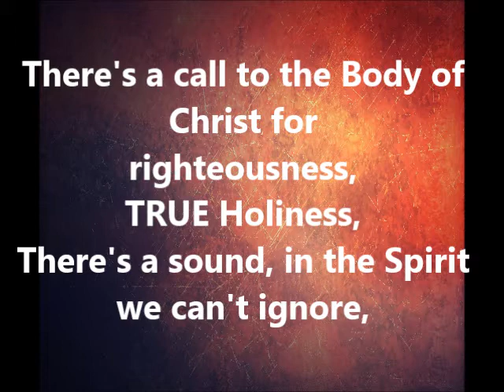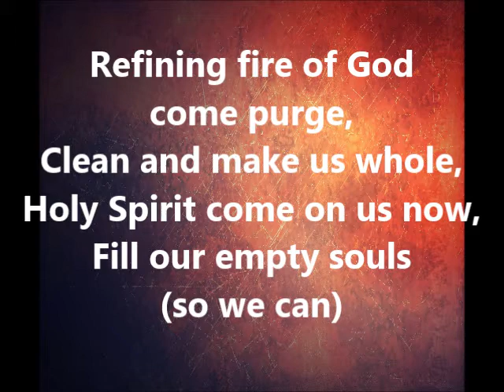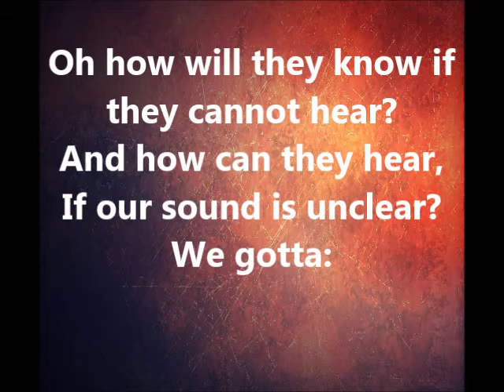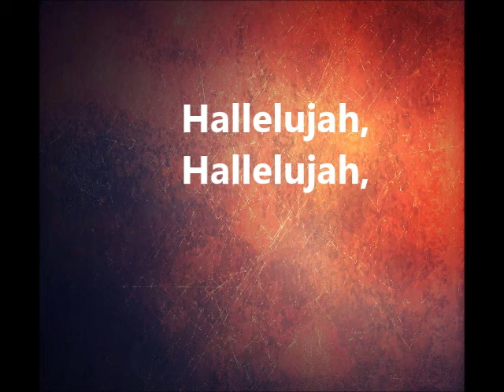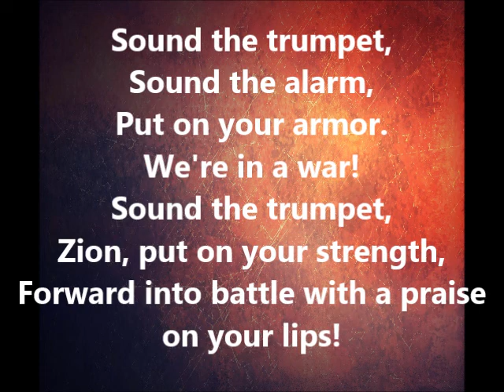Sound the Trumpet